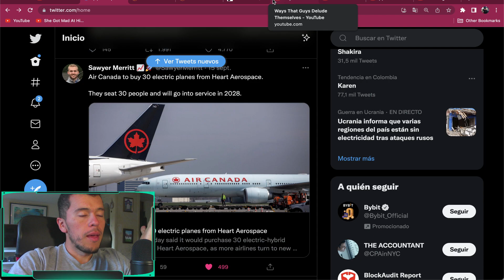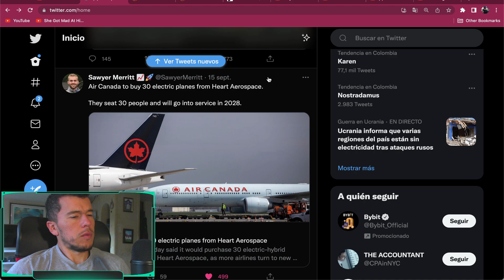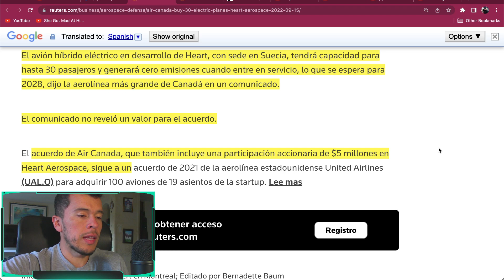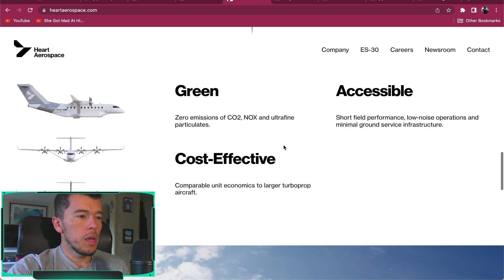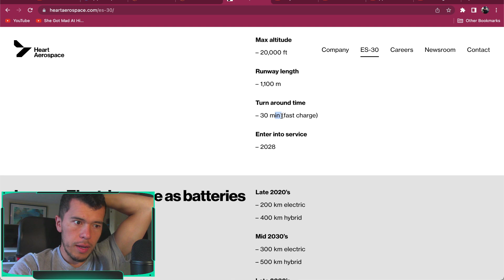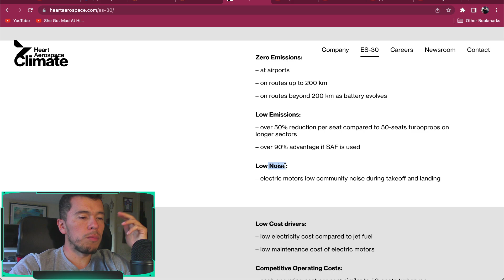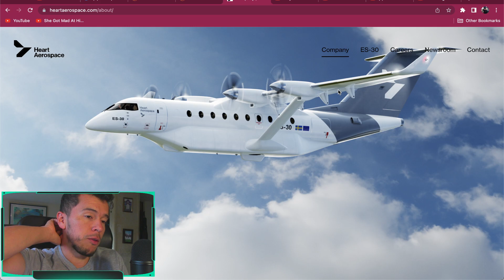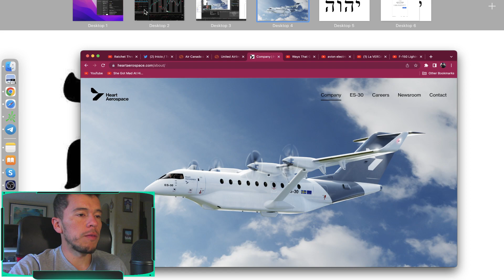Nuevo Avión Eléctrico (No es un avión Tesla)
La empresa Heart Aerospace estrenará su avión de 30 pasajeros 100% eléctrico para vuelos regionales.

Nop... en lo que yo sé Tesla y Elon Musk no presentan interés en crear un avión eléctrico por ahora.

Saludos
Daniel Zambrano